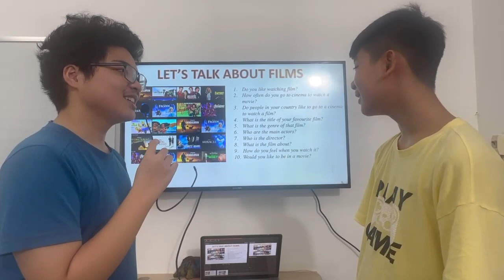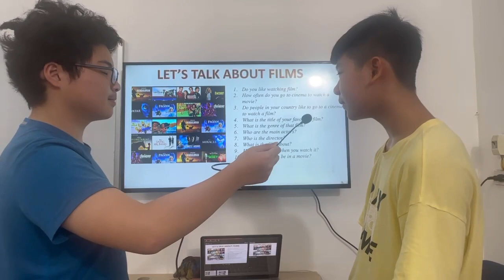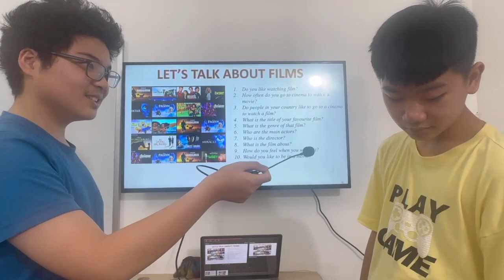TN4-2 - Unit 8 - 17/05/2024 - Văn Đại - Minh Hải